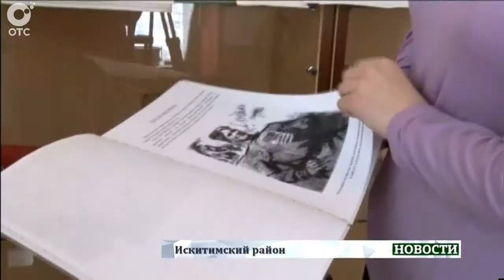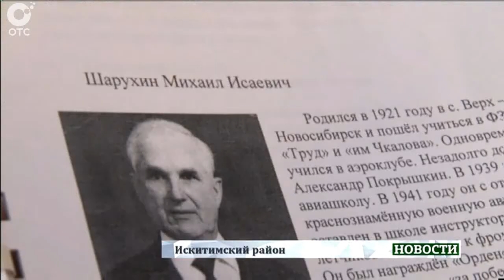В Искитимском районе появился новый экспонат времён Великой Отечественной